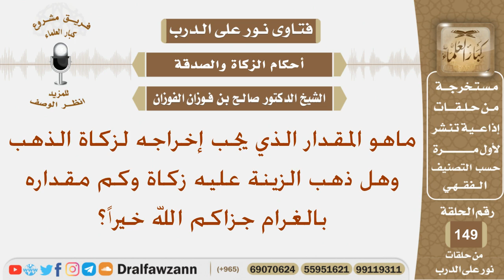ماهو المقدار الذي يجب إخراجه لزكاة الذهب وهل ذهب الزينة عليه زكاة وكم مقداره بالغرام؟ الشيخ الفوزان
نص السؤال:
ماهو المقدار الذي يجب إخراجه لزكاة الذهب وهل ذهب الزينة عليه زكاة وكم مقداره بالغرام جزاكم الله خيراً؟
السيرة الذاتية :
للاشتراك في قناة الشيخ صالح الفوزان

رئيس الفريق
لمشروع كبار العلماء